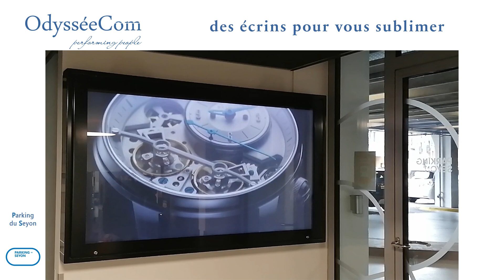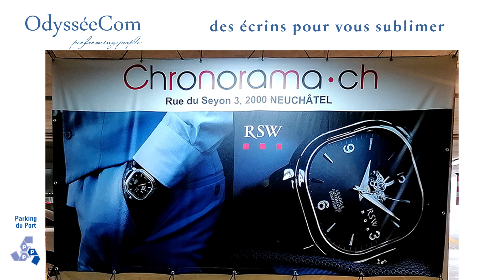OdysséeCom présente une compilation de diffusions horlogerie bijouterie écrans et affichages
Odysseecom hist horlogerie bijoux 300624